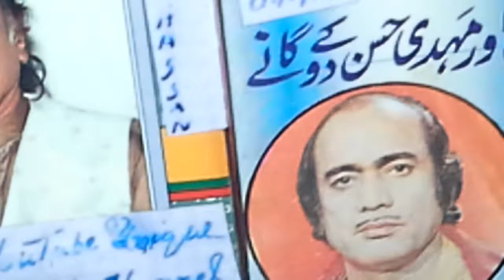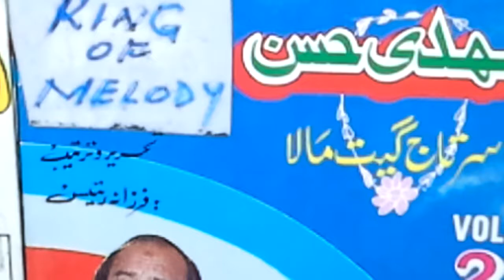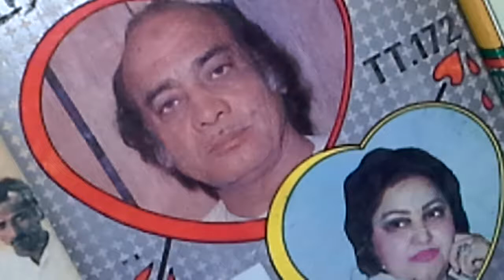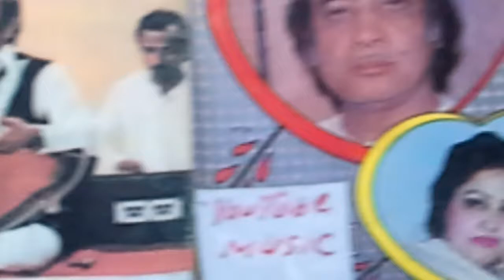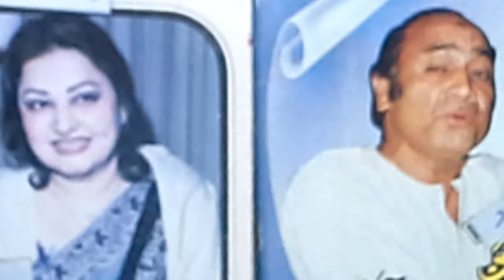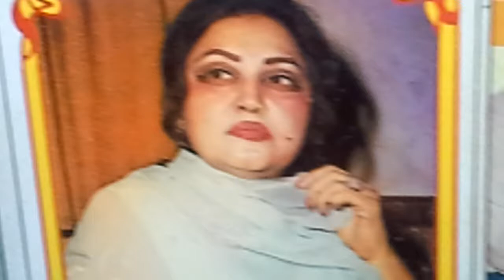Noor Jahan Mehdi Hassan Dil lenr wali A Y/ A/161 Nizam Y/1972+ Khudawanda 800+ Songs + 105 Singers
Album   161

Gifted 2 Nobel Global Viewers / Listeners

Lyrics  : Saleem Kashar

Music Director  : Master Abdullah

Picturised on Haider + Aaliya

Cast :   Sudhir Naghma Ali Ejaz Sultan Rahi

            Talish Ghazala Naeem Hashmi

           Munir Zarif  Rashid zareefv

@ Radio Gramophonic  Master Version

@ International Hi Fi Digital Super Stereo

Sound Tracks Multi Systems ( Latest Edition )

 Publisher + YouTube

    Take Care !

         Be Blessed !

 watching n listening

 This Channel Constantly

Even Sharing n Saving

 n liking n commenting

Confidently !